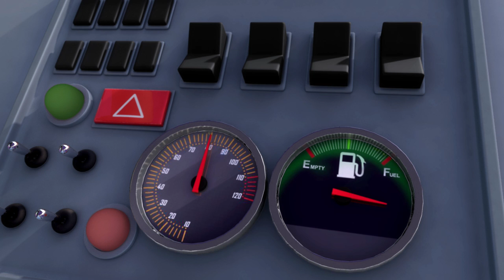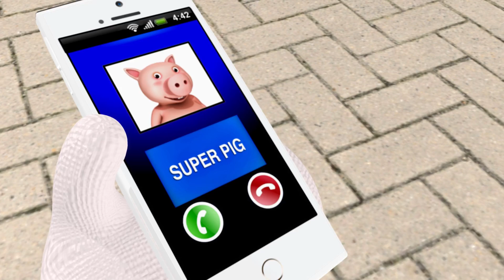Laughing Baby | Moonbug Kids | Kids Songs | Nursery Rhymes | Sleep Baby Songs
Enjoy this sweet lullaby of baby laughing having adventures with her red ballon!

Laughing Baby 0:00
Easter Egg Hunt 1:38
Tidy Up Song 3:30
5 Little Ducks On A Bus! 5:29
Solar System Song 7:27
Playground Sharing Song(Sharing Song) 9:48
10 In The Bed 11:54
Rain Rain Go Away (Mindfulness) 14:35
Little Bunny Foo Foo 16:41
Simple Simon 18:29
No Monster 19:59
Back to School 22:54
Mr Moon / Hide And Seek With Kitten And Moon 24:26
Recycling Song 26:14
Frozen Counting Song 28:27
The Fox 30:24
Wheels On The Bus 32:37
Wheels On The Bus 34:54
5 Little Monsters 37:08
Big or Small 39:02
Don'T Talk To Strangers 40:46
Peer Pressure 42:35
Twinkle Sensorial Colours Bedtime 44:36
1-10 Song 46:39
Mary Had A Little Lamb 49:03
Jingle Bells 50:51
Wheels on the Bus Christmas (Part 1) 53:09
Humpty Dumpty  55:10
Baa Baa Black Sheep 56:55
Feeling Grumpy Song 58:47
Birthday Song 1:00:32
Hey Diddle Diddle 1:01:45
Alphabet and Animals Song (Phonics Song) 1:04:21
Pop Goes The Weasel 1:07:47